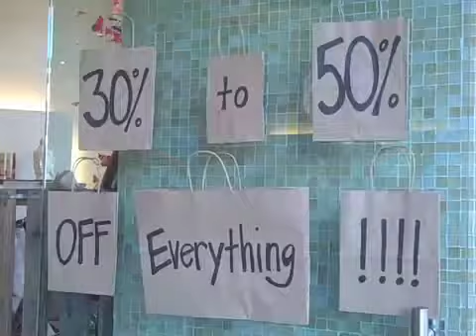Closing Store #2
From San Francisco to San Rafael and Town Center to The Village, Wonderful & Loyal Customersand a whole lot of shopping. LIQUID MARIN IS CLOSING THE DOORSWe are continuing to blow out everything in the store at 30% OFF the entire store and we've added furniture & merchandising pieces from the Warehouse.We also selling tables, grids, rolling racks, office furniture, bakers racks and more located at our warehouse. Interested?